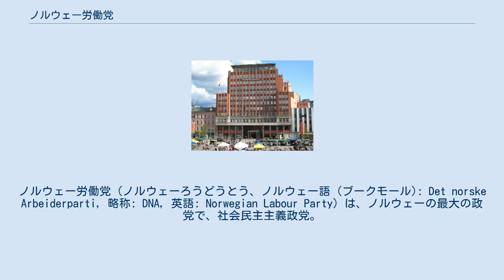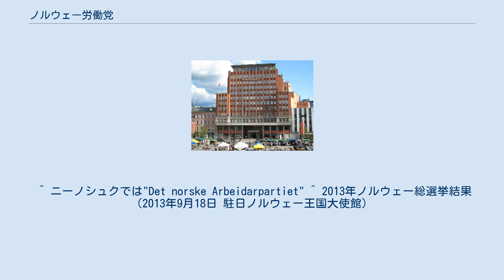ノルウェー労働党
ノルウェー労働党（ノルウェーろうどうとう、ノルウェー語 (ブークモール): Det norske Arbeiderparti, 略称: DNA, 英語: Norwegian Labour Party）は、ノルウェーの最大の政党で、社会民主主義政党。
社会主義インターナショナル加盟政党。
 1887年に創設。
1921年から1923年までの一時期、コミンテルンに加盟。
1928年最初の労働党内閣が発足したが、2週間しかつづかなかった。
1930年代には、革命的特徴は消え失せ、改良主義路線を取った。
1935年から1965年まで政権を担う（第二次世界大戦中のドイツ占領期の1940年から1945年にかけてはロンドン亡命政権）。
以後、今日まで度々政権を担い、ノルウェーの福祉国家の完成に貢献した。
 2011年7月22日、オスロ近郊にあるウトヤ島で党の青年部が主催した集会において警察官に偽装したキリスト教原理主義者のアンネシュ・ベーリング・ブレイビクが銃を乱射し、90人以上が死傷した（ノルウェー連続テロ事件）。
 2013年9月9日に行われた総選挙では、保守党を中心とした中道右派連合に敗北し、下野した。
 ^ ブークモールでの表記。
ニーノシュクでは"Partileiar" ^ a b c “ノルウェー労働党 ノルウェーろうどうとう Det Norske Arbeiderpartiet”. コトバンク. ブリタニカ国際大百科事典 小項目事典. 2019年10月23日閲覧。
 ^ Wolfram Nordsieck (2017年). “NORWAY” (英語). Parties and Elections in Europe. 2019年10月23日閲覧。
 ^ ニーノシュクでは"Det norske Arbeidarpartiet" ^ 2013年ノルウェー総選挙結果（2013年9月18日 駐日ノルウェー王国大使館）